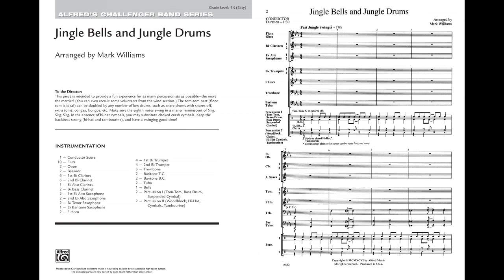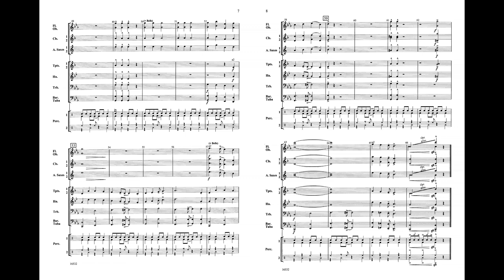Jingle Bells and Jungle Drums, arr. Mark Williams – Score & Sound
Jingle Bells and Jungle Drums
Percussion Section Feature
Arr. Mark Williams
Item: 00-16532
Series: Challenger Band Series
Format: Conductor Score & Parts
Level: 1.5
Feature your percussion section in this wacky arrangement by Mark Williams. Things are swinging to the jungle beat as Christmas carols are played in hilarious fashion over a bass line and drum section reminiscent of Sing, Sing, Sing. An excellent light choice for your next holiday program.